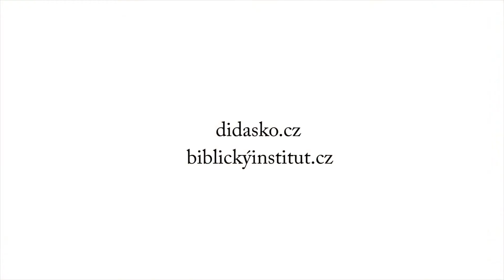05 Posvěcený život | Alois Klepáček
3. pondělní vyučování